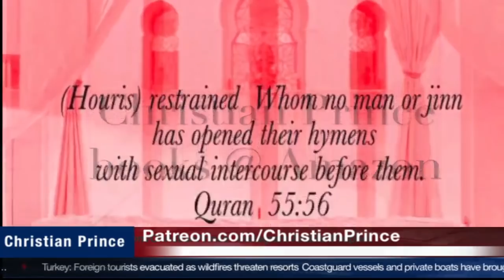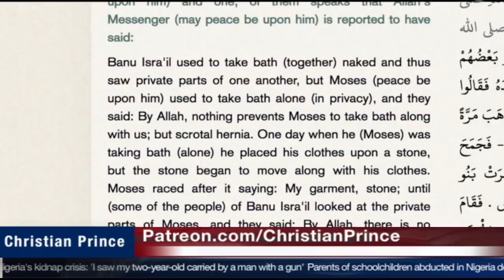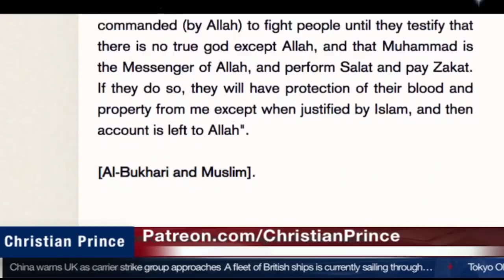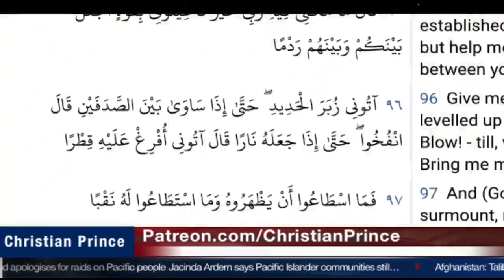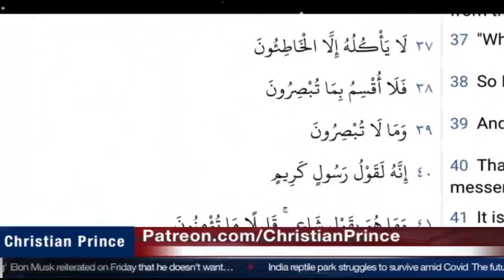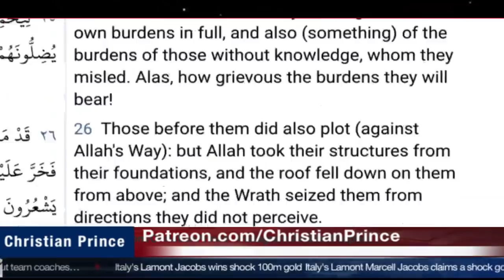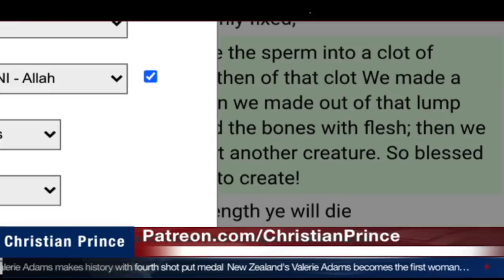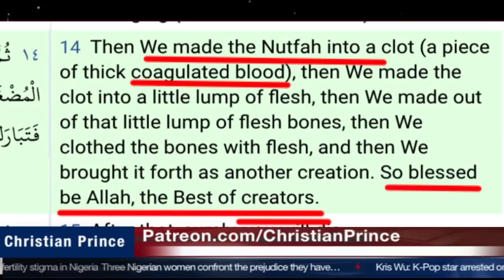Christian Prince vs the Great Dr. Zakir Naik Part1